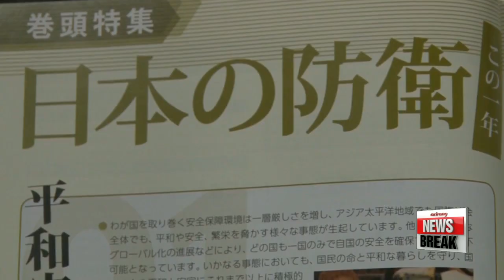Seoul condemns Tokyo for renewed claim to Korea's Dokdo islets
국방부, 주한일본 무관 불러 '독도영유권 주장' 항의
Korea has condemned Japan... after Tokyo renewed its claim to the Korea-controlled Dokdo islets... in its annual defense white paper.
Both the defense and foreign ministries were quick to issue statements re-asserting that Dokdo is Korean territory.
Korea's defense ministry has urged Japan to withdraw all of its false territorial claims to the Korea-controlled Dokdo islets,... after Tokyo again renewed its claim to the rocky islets in its annual defense white paper on Tuesday.
This the twelfth consecutive year Japan has made the claim in the document.

"We strongly protest Japan's false claim to Dokdo in their defense white paper and urge Tokyo to correct it. If Japan continues to claim Dokdo, we will sternly counter the action and move to secure our sovereign territory."

"The ministry also summoned a defense attache from the Japanese Embassy in Seoul and submitted a formal protest against the document."

Korea's foreign ministry also released a statement, in which it said that Dokdo is Korean territory... and expressed its strong protest against Tokyo's "unjust" claims.
The ministry urged Japan to look at historical facts and actively contribute to improving Korea-Japan ties based on mutual trust.
Dokdo lies in closer proximity to Korea than Japan in the East Sea between the two countries... and has long been a source of tension between the two neighbors.
Experts believe Tokyo's renewed claim is likely to have an adverse effect on relations between Korea and Japan.